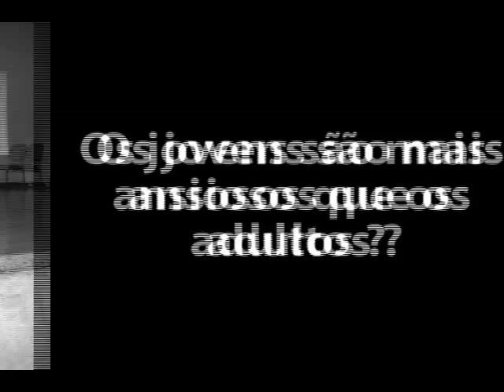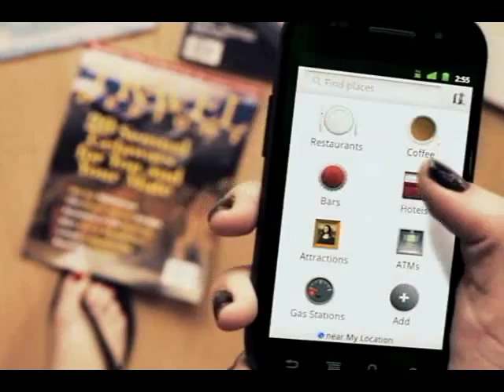Os jovens são mais ansiosos que os adultos? Sidnei Oliveira responde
programa credencial 29/01/2011 Bloco 01/02 Conteúdo Jovem no Paraná